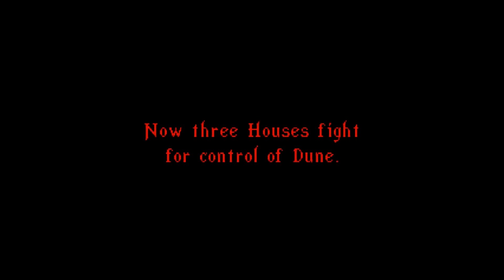Dune 2 - Introduction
MKV is a bad file format.